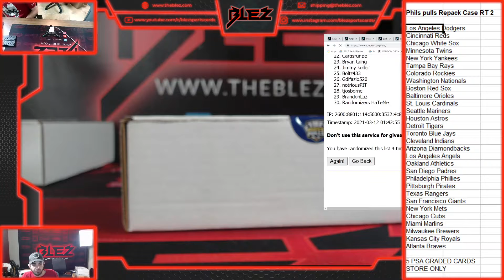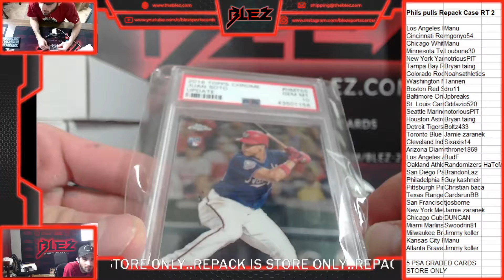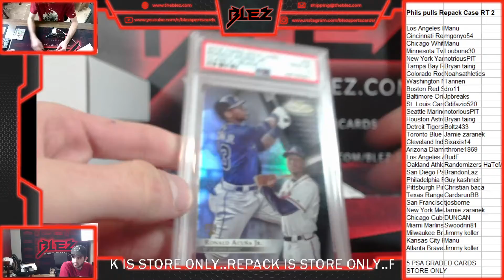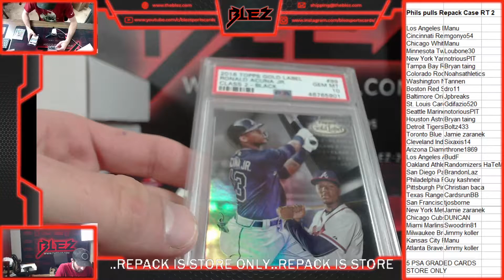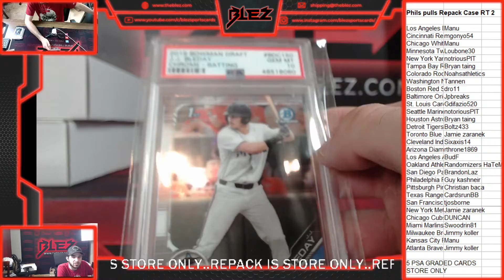Phils pulls Repack Case RT 2